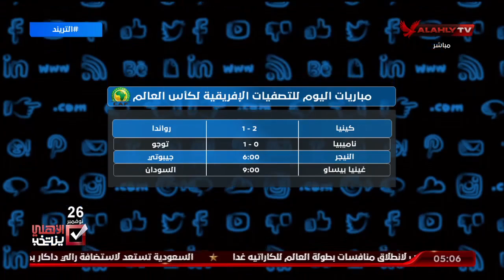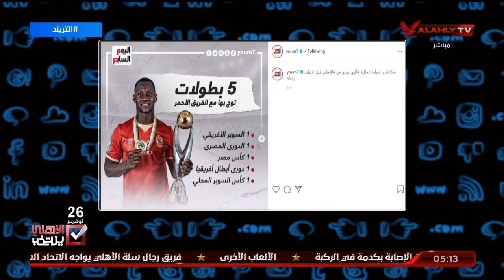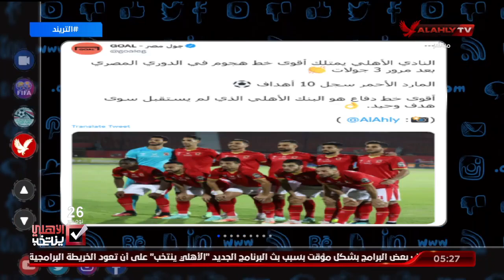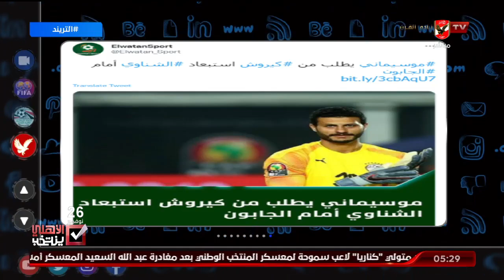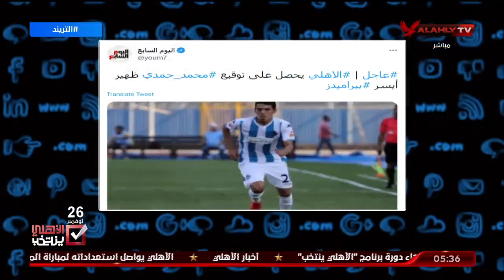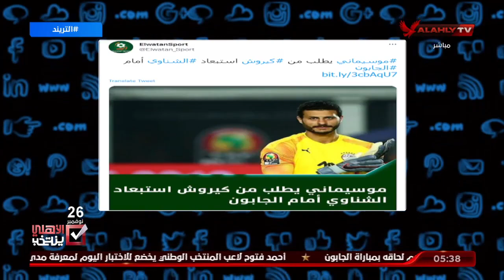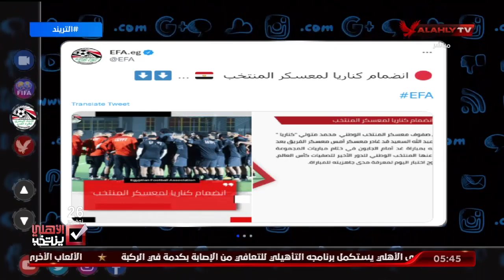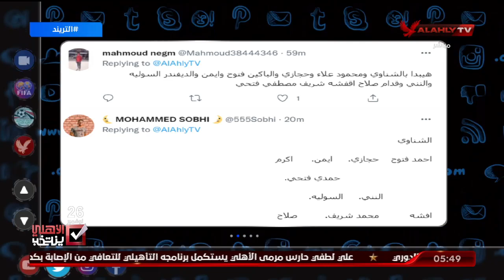الحلقة الكاملة | التريند مع أمير هشام | 15-11-2021